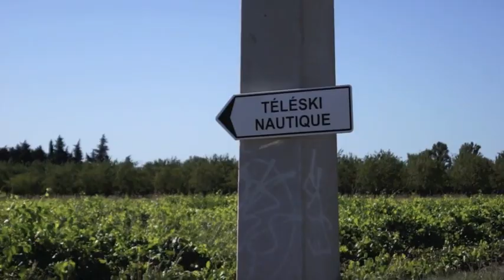💪Insane KiteBoarding Kiteloop Wakeboard Stunt in French Riviera Marseille France By Olivier Railey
Thanks to Moanashop, Zeeko Kites and Kitaddict for you Support !

Shot in South of France : EXO Lamotte du RHONE (84) Le MUY (83).
Rider : Olivier RAILEY from Almanarre (83) - Kite Board : HADLOW Freestyle -
Kite : ZEEKO KRUSH 7m - Wake Board : LF WATSON Hybrid

Camera shooting : SONY SLT A 33 - GoPro Hero 2 / Edition : iMovie